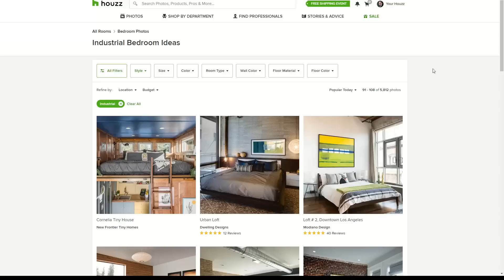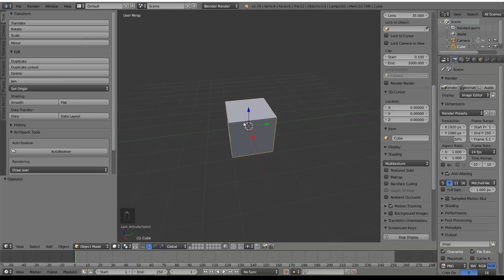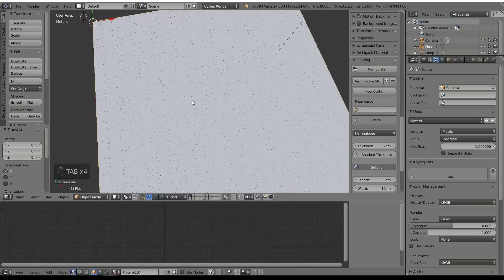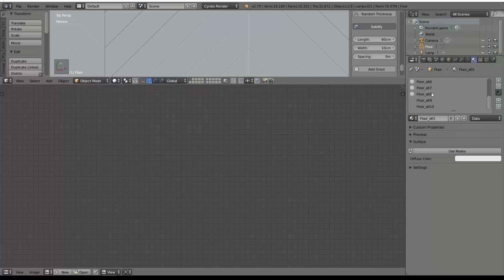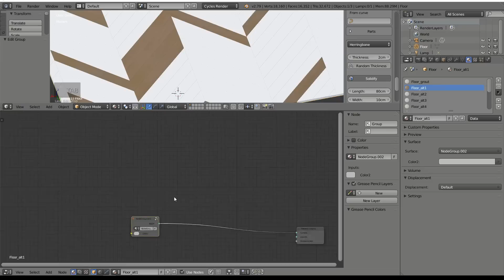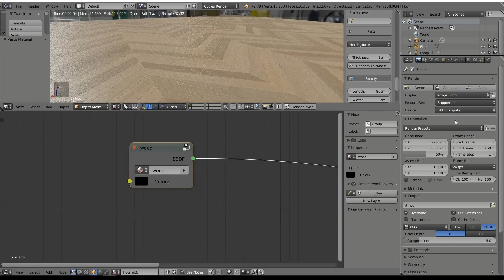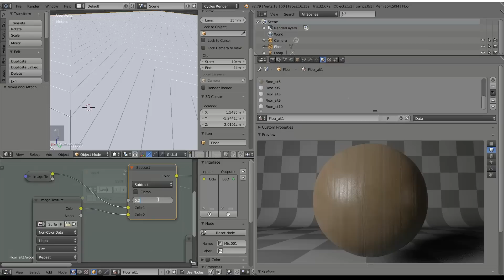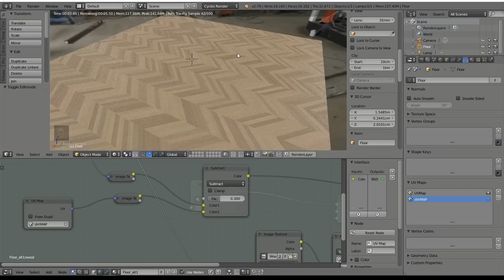Blender loft interior tutorial series | part 1: the floor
An opening to a series of tutorials for intermediate users who want to improve their interior visualization skills with Blender 3D. The series will cover making a full loft bedroom interior scene including modeling/texturing/lighting as well as some free high-quality assets for download.

This first tutorial covers creating a photorealistic wooden floor with a powerful archipack addon (preinstalled in blender 2.79) and using just cc0 free textures

GREAT DEAL! 💸
Use the code 🏷️ GFACDMY 🏷️ while registering to get 💰 FREE 💰 $50 credits and render your projects

If you're new to cloud rendering and would like to learn more, here's a great resource for you